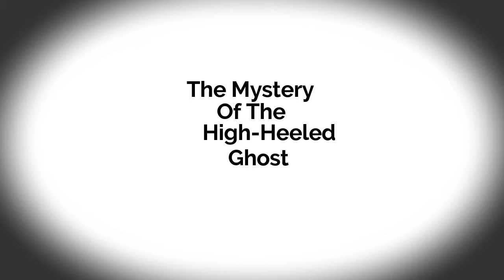The Sims 4/Story Series Character Intro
Today I introduce the characters in my new story.